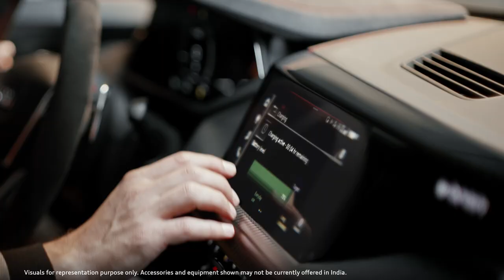The Audi e-tron GT | Charged to stun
Electric prodigy. The Audi e-tron GT.